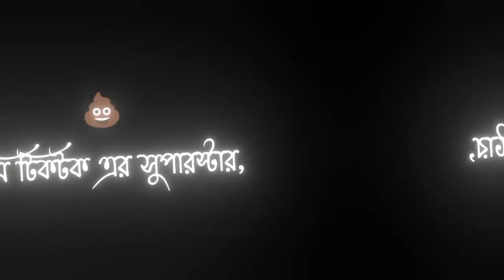ও সুন্দরি রমনি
I AM BANGLADESHI YOUTUBER

 RUKO JARA SAVAR KARO
 VIDEO ARO ASBE

I'm on Instagram as @forhad9039. Install the app to follow my photos and videos.